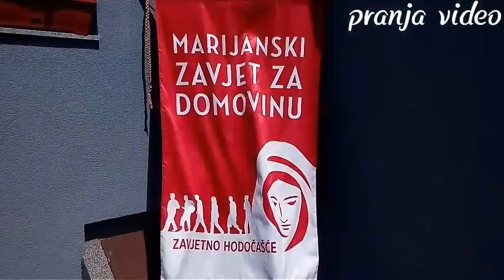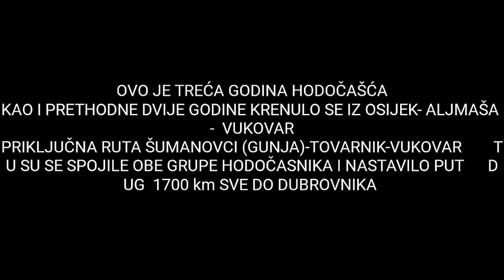Marijanski Zavjet za Domovinu 13.lipnja 2017 Vinkovci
Zavjetno hodočašće koje traje 75 dana od istoka Hrvatske pa sve do Dubrovnika